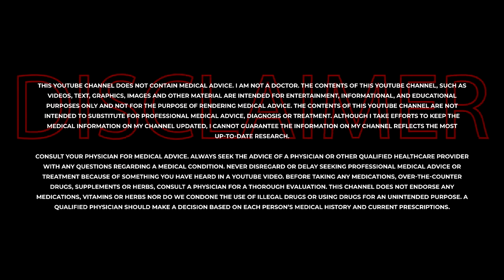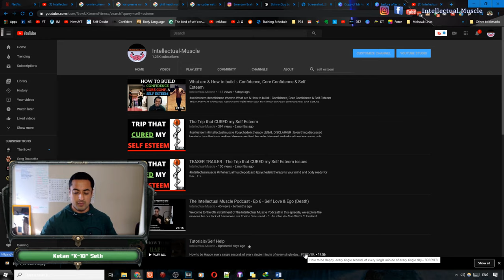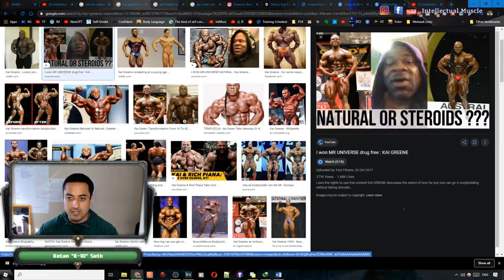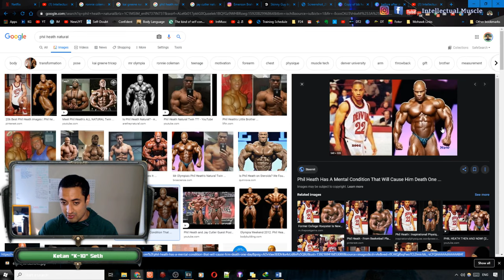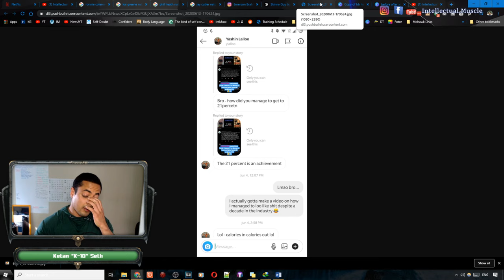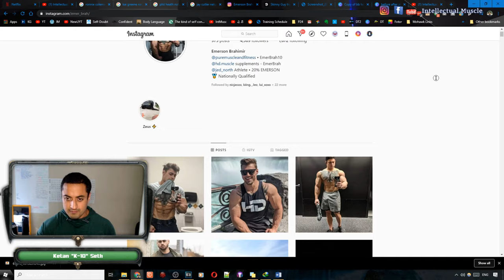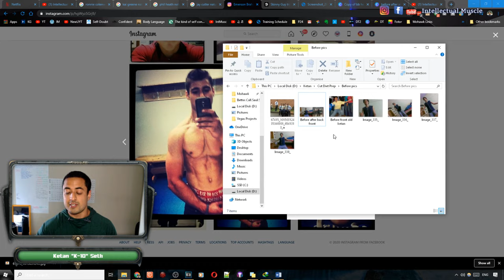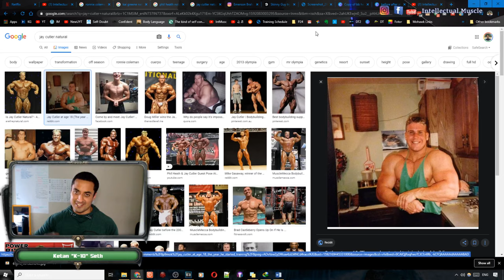Genetics... Bodybuilding's Trump Card.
Genetics are either used as an excuse to not be bigger/leaner or are never mentioned at all...
I delve into this tricky subject by explaining how it affects muscle growth, sharing personal examples, and explaining it’s significance.

Outline/Timestamps :-
00:00 - Intro
01:00 - What You Will Find on My Channel
01:44 - The Topic: Genetics
02:32 - Why Is It Important?
04:38 - My Experience With Genetics
06:45 - How Genetics Are Over Looked on The Internet
08:15 - The Significance of Genetics (with examples)
10:50 -The Different Genetic Response Factors
12:37 - Comparison of Genetics Over Age
16:45 - Conclusion on Genetics

*!LINKS!*
Linktree (Glossary of all links!)